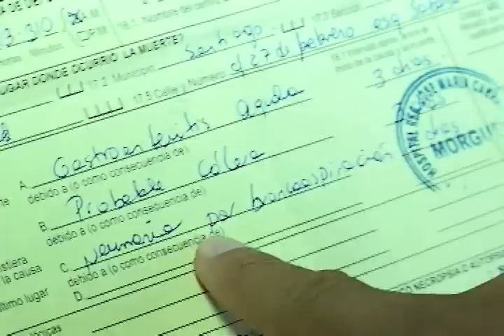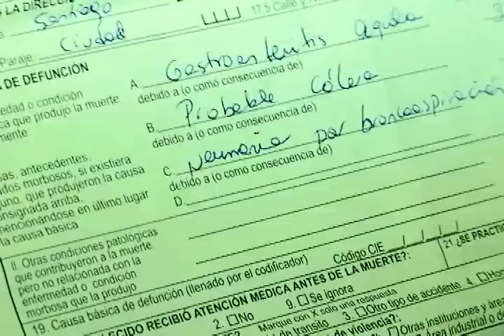DOS MUERTOS POR COLERA EN SANTIAGO